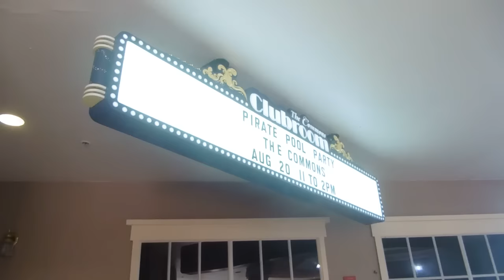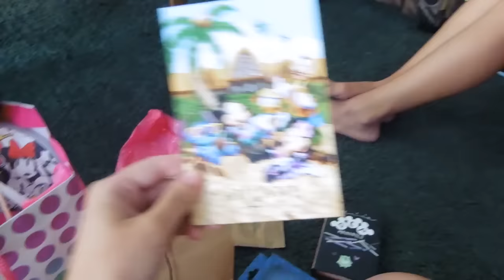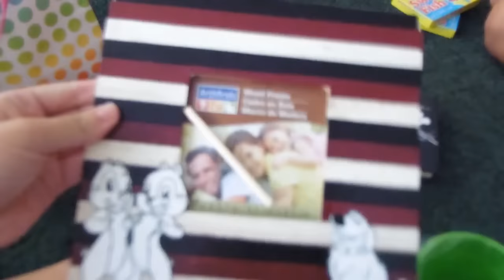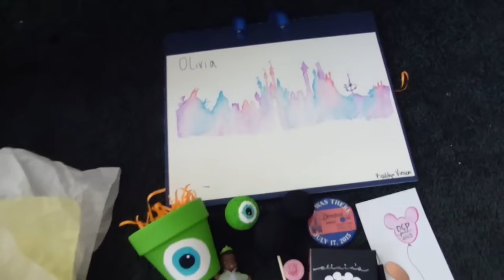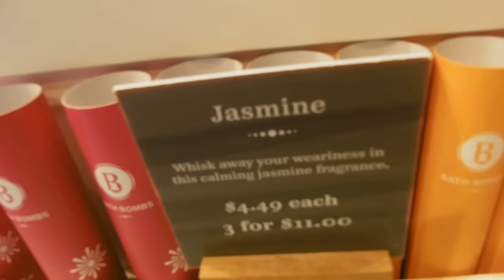Housing Meeting, Roomie Gifts, and DTD | DCP Fall 2015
In the morning, Kat and I go to the Housing Meeting!  After we get home, we all open our awesome gifts to each other!  Then, I head on over to Downtown Disney/ Disney Springs to see my work location and meet my mom and aunt for dinner!